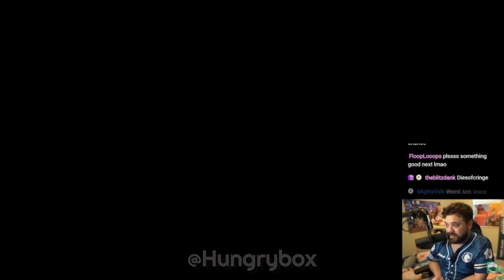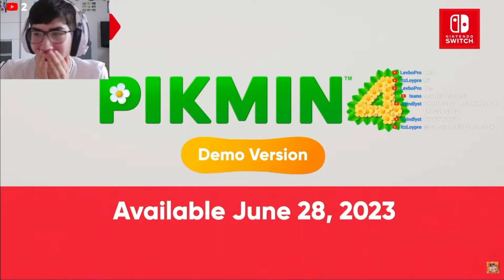The INTERNET REACTS to the 06.21.2023 NINTENDO DIRECT!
The recent Nintendo Direct was astoundingly amazing. There were a lot of great games shown off, like Super Mario RPG, Luigi's Mansion Dark Moon, Pikmin 4, a new Princess Peach game, Mario Kart 8 Deluxe Wave 5, Super Mario Bros Wonder and many more!

And obviously these topics interested a lot of people. So here is a compilation of some of the best reactions I could find. Enjoy!

Huge shoutout to every single person, that I included in this video. All links to their respective original reactions are further down below here in the description.
Timestamps⏱
0:00 - Heya
0:06 - Nerdstromadus
0:47 - RelaxAlax
1:18 - Nathaniel Bandy
1:43 - Hungrybox
2:23 - Failboat & Jaymoji
2:57 - Solace & Dread
3:53 - Nindawko
4:04 - Rogerbase
4:23 - BeatEmUps
4:33 - Gamexplain
4:55 - Arlo
5:11 - Framgrams
5:38 - JigsawFlex
6:15 - Kart Life
6:46 - RyderKartDX
7:42 - NicoBBQ
8:11 - Nin10doland
8:44 - Alex CND
9:15 - Alex CND - Elephant Mario
9:29 - and finally...
9:33 - MY REACTIONS - Super Mario RPG
10:17 - MY REACTIONS - Glow Pikmin
10:38 - MY REACTIONS - Pikmin 1 & 2
11:14 - MY REACTIONS - Wave 5
11:54 - MY REACTIONS - Wave 5 release date...
12:18 - MY REACTIONS - Super Mario Bros Wonder
13:22 - MY REACTIONS - Elephant Mario
13:39 - Thanks for watching!
All other songs used in this Video are from their respective video.